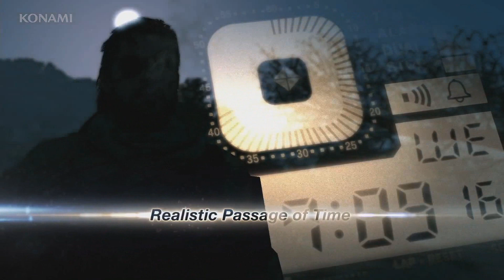Sins of the Father - Mintorment/Donna Burke Remix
Donna Burke mixed with Sintorments version of Sins of the Father.